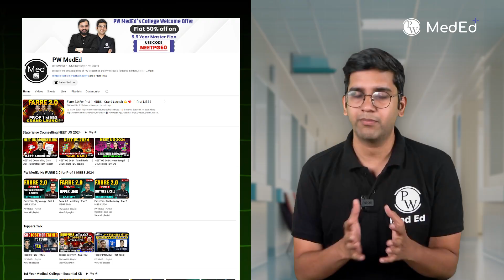How To Read Systemic Pathology? | 2nd Year MBBS | Dr. Ranjith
Master the art of studying Systemic Pathology with expert guidance from Dr. Ranjith, tailored specifically for 2nd-year MBBS students. In this video, you'll learn effective strategies to tackle this crucial subject, including how to break down complex topics, focus on high-yield areas, and integrate your knowledge with clinical applications. Dr. Ranjith shares tips on how to use standard textbooks, approach different systems methodically, and prepare for exams with confidence. Enhance your understanding of Systemic Pathology and excel in your MBBS journey!